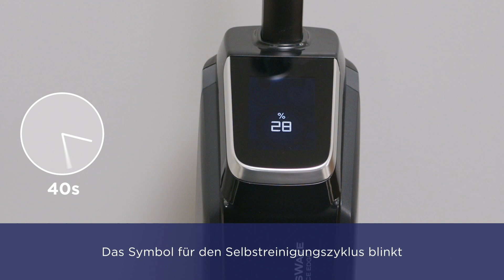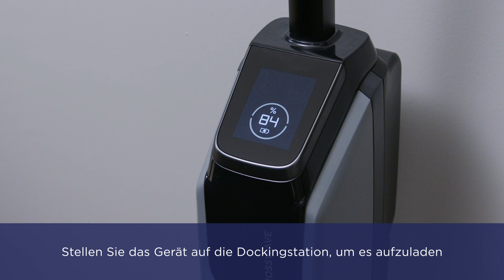BISSELL CrossWave OmniForce Edge - So Reinigen und Pflegen Sie das Gerät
So Reinigen und Pflegen Sie das Gerät - 3999N 4000N 4017N 4017E